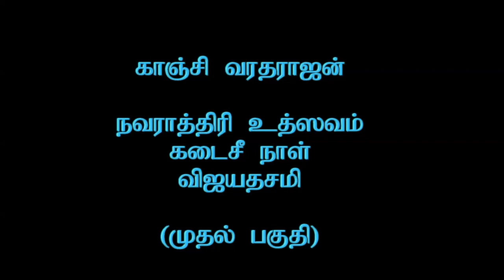Kanchi Varadarajan - Navarathiri Uthsavam 2020 - Last Day - Vijayadasami_ Part 01_20m 39s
Kanchi Varadarajan - Navarathiri Uthsavam 2020 - Last Day - Vijayadasami_   Part 01